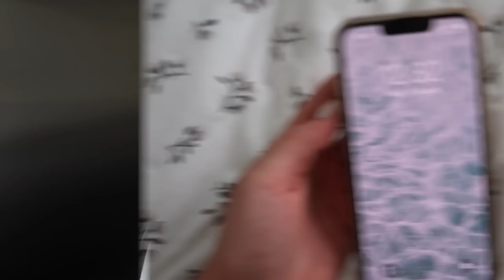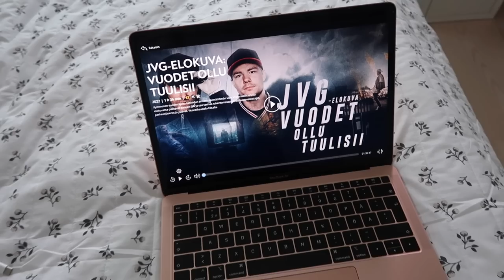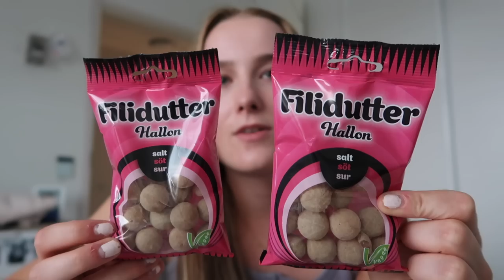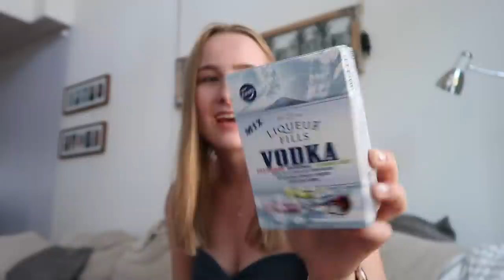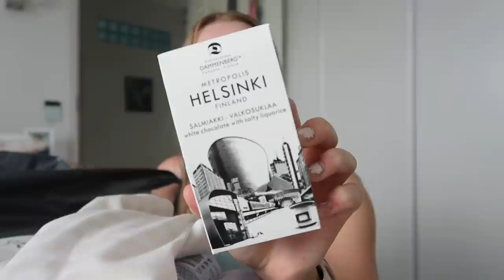Viimeiset 72h suomessa 🇫🇮 // lempiruokia, fazer kauppa & hankintoja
Moikka!
Otin teiät mukaan mun viimeisiin päiviin Suomessa tänä vuonna😎 Näin kavereita, tein hankintoja Kanadaan, vietin aikaa vanhempien kanssa ja söin tajuttoman hyvää suomalaista ruokaa!!😍 Seuraavat kuukaudet vietän Montrealissa ja ens keväänä sitten paluu Suomeen, jee!❤️🤍

FAQ:
Ikä: 24 vuotta (1998)
Asuinpaikka: Montreal / Espoo
Kamera: Canon G7X mark II & I phone 13 pro